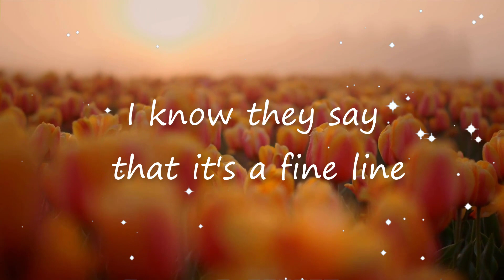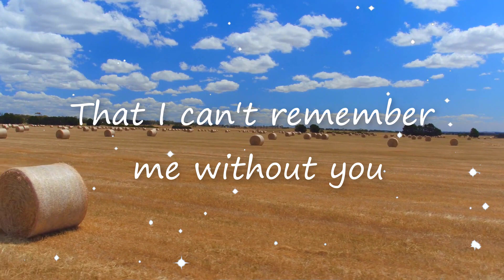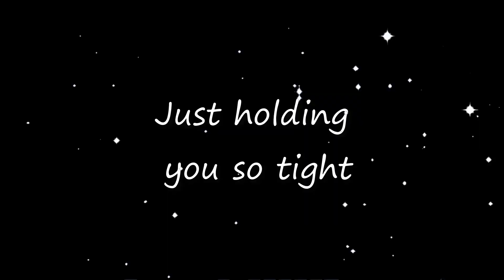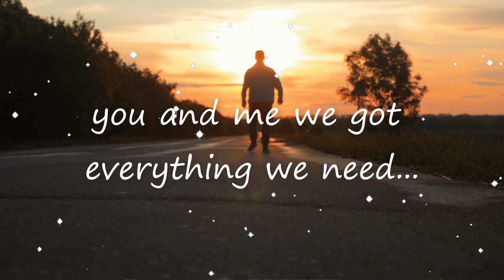Real Love - Kenny Roger(Lyrics) - Gospel Collection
If this music makes you happy, make sure to Like, Please share this Mix on social pages (Facebook, Reddit, Twitter, etc.) so more people can listen together!
All songs at Gospel Collection are properly licensed and protected. They cannot be used outside of this channel nor as background music for third-party content